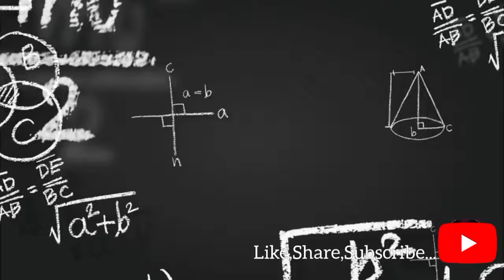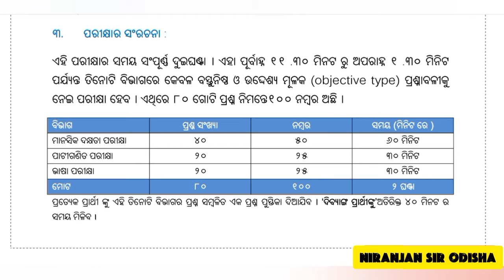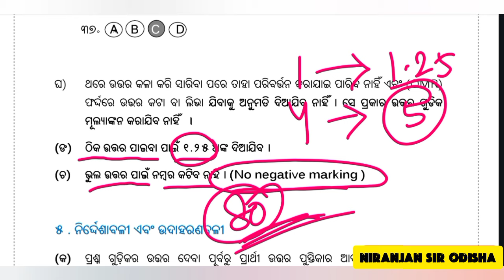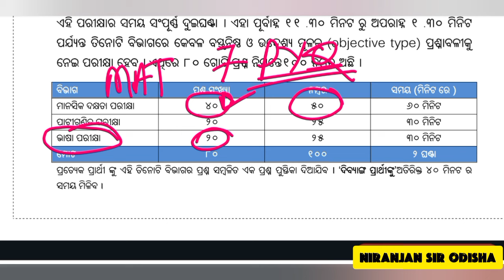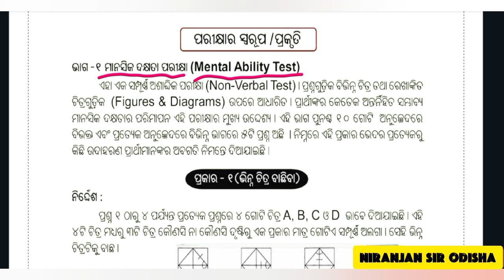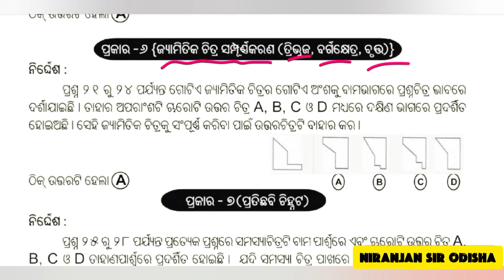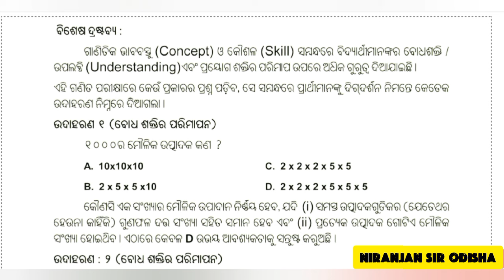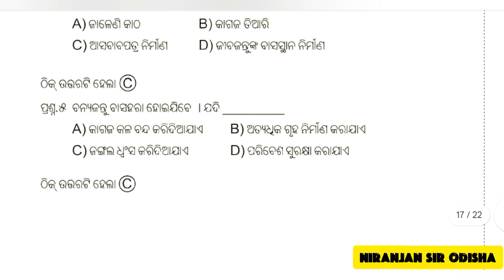How to Pass Navodaya Entrance Exam / Strategy,Exam Pattern,Syllabus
କେମିତି Batchରେ Join କରିବେ ?
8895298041 ଏହି ନମ୍ବରରେ 299/- PhonePay କିମ୍ବା GooglePay କରି ତାର Screenshot ମତେ WhatsAppରେ Send କରିବେ ।
ନିଜ ନାମ, ବିଦ୍ୟାଳୟର ନାମ, ଜିଲ୍ଲାର ନାମ ଲେଖିବେ ।
କେଉଁ Batch ରେ Join କରିବେ (ଆଦର୍ଶ / ନବୋଦୟ) ତାହା ଲେଖିବେ !
ତାପରେ ତୁମକୁ ଏକ Paid Group ରେ Add କରାଯିବ